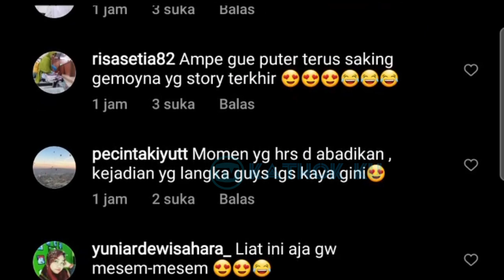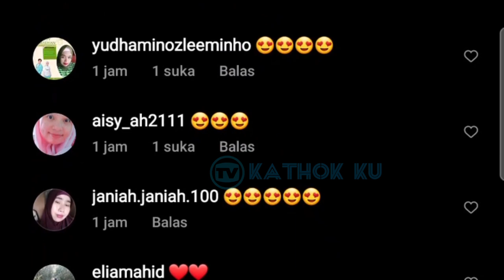Suasana PECAH Saat Lesti Billar NYANYIKAN Lagu Cinta Abadi❓ Leslar PEMENANG Duet Romantis Malam Ini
Jangan Lupa: _
Thankz!!..